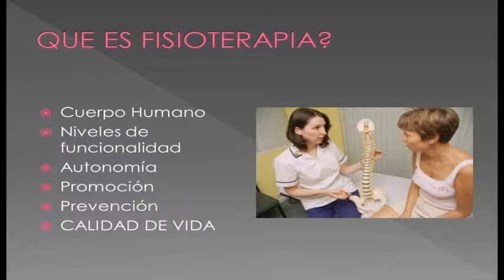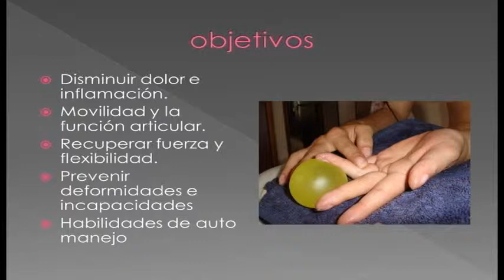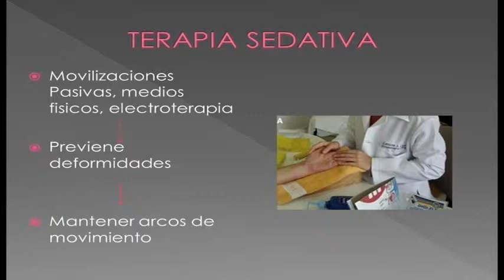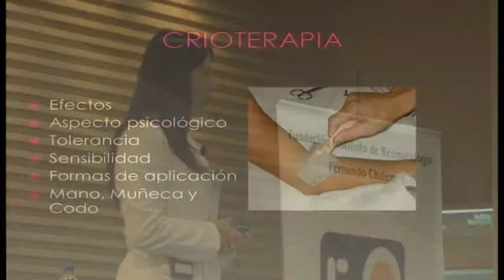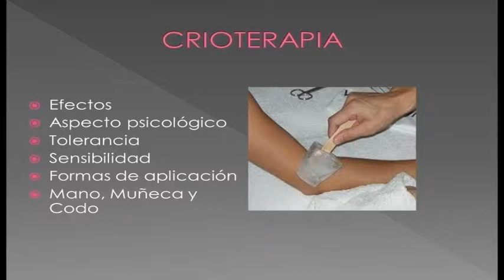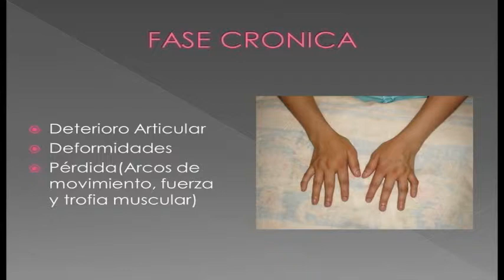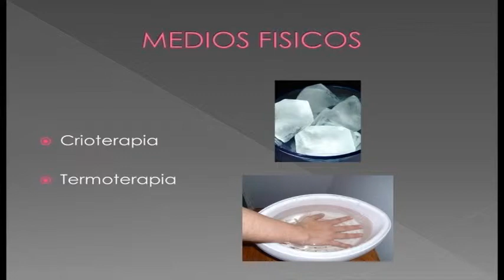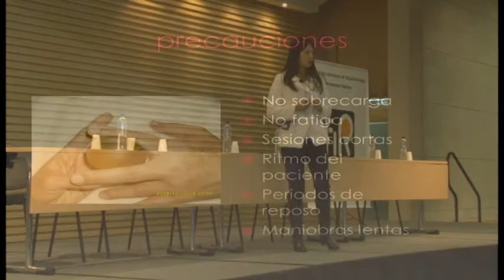Importancia de la fisioterapia en la artritis reumatoide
Fundación Instituto de Reumatologia Fernando Chalem

Décimo Encuentro de pacientes con enfermedades de reumaticas

Dra. Diana Matiz